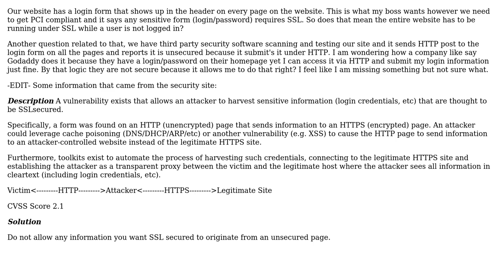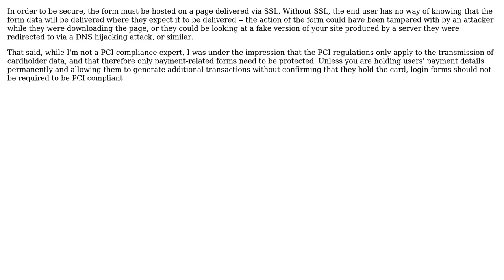Software Engineering: Login on every page requires SSL on all pages (3 Solutions!!)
Software Engineering: Login on every page requires SSL on all pages

With thanks & praise to God, and with thanks to the many people who have made this project possible! | Content (except music & images) licensed under CC BY-SA | Music | Images & others | With thanks to user Rocklan user Jules user Danny user Craige and the Stack Exchange Network Trademarks are property of their respective owners. You are responsible for your own actions.